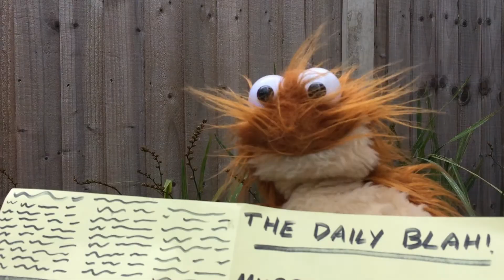Ferris and the Squirrels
Ferris recently heard that they were going start letting certain animals into scouting, so being a curious Flug he's seeing if he can get in on the action...

This week's video was a suggestion from Chrissy Marr. So a big shout out and thank you to her! If you want to suggest an idea for a video or even just to say hello. Drop us a message at Flug HQ via the Facebook page.